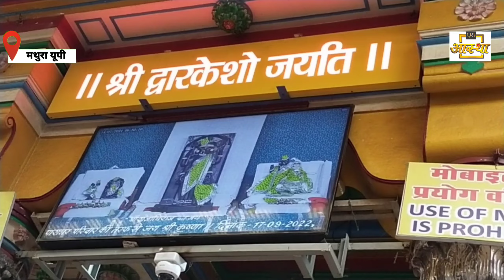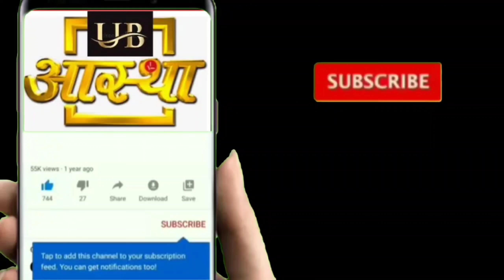Mathura shri Dwarkadhish ji ki Mangla Aarti ke aaj ke sampurn darshan 🥰😍😘 14--07--2024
UB Aastha channel per pratidin Mangla Aarti ke Divya Darshan karne ke liye channel ko abhi subscribe Karen comment box mein jyada se jyada comment Karen video ko share Karen#UB Aastha channel mero Vrindavan#Shri Yamuna Maharani Mangla Aarti Darshan#shri Dwarkadhish ji Mangal aarti live darshan#Shri banke Bihari ji#Iskcon temple#Mera Vrindavan#Brij Darshan